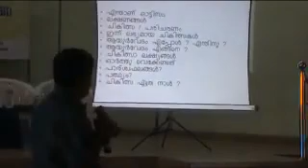Autism Seminar at Kottakkal by Dr. Dinesh K.S (Part 1/ 5)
A class by Dr.Dinesh K.S. regarding AUTISM

എന്താണ് ഓട്ടിസം , ലക്ഷണങ്ങൾ .?

ഓട്ടിസം ചികിത്സയെ കുറിച്ച് ശ്രദ്ധിക്കേണ്ടവ .

ഓട്ടിസത്തിൽ എന്ത് കഴിക്കണം ( പഥ്യം), എന്ത് ഒഴിവാക്കണം (അപഥ്യം)...

എത്ര നാൾ ചികിത്സിക്കണം .